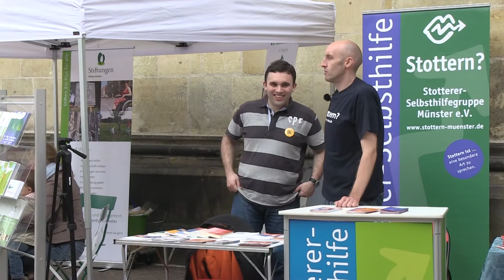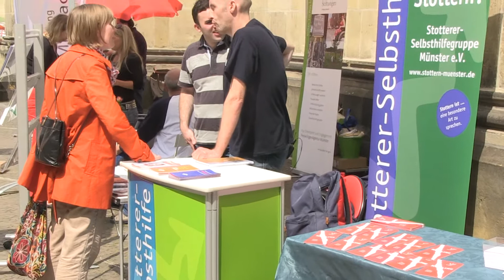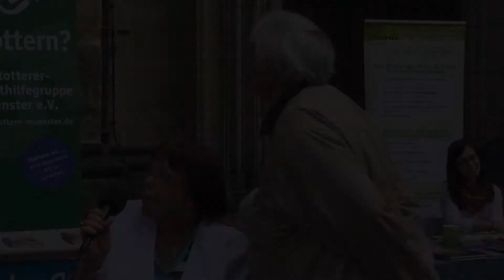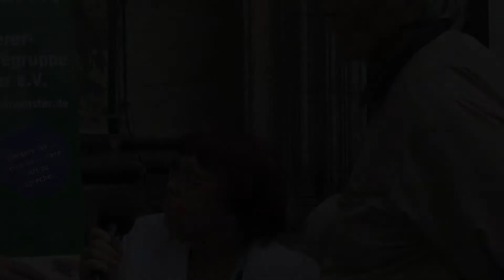Stotterer-Selbsthilfegruppe Münster - Aufklärungsarbeit vor Ort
Am 13.Juli 2013 fand auf dem Kirchplatz der Lambertikirche in Münster der 25. Markt der Selbsthilfe satt. Die Stotterer-Selbsthilfe Gruppe aus Münster präsentierte sich mit einem Informationsstand und informierte in Gesprächen über Stottern.

Habt ihr Fragen rund um Stottern und das Leben mit Stottern?